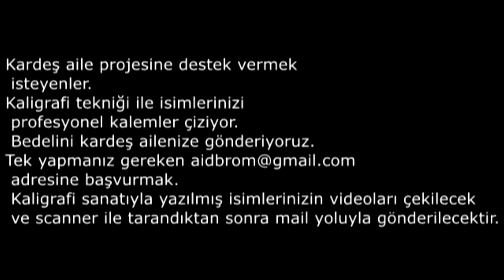Kardeş Aile projesi Kaligrafi Sanatıyla yola devam ediyor.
Kardeş aile projesine destek vermek isteyenler. Kaligrafi tekniği ile isimlerinizi profesyonel kalemler çiziyor. Bedelini kardeş ailenize gönderiyoruz. Kaligrafi sanatıyla yazılmış isimlerinizin videoları çekilecek ve scanner ile tarandıktan sonra mail yoluyla gönderilecektir.